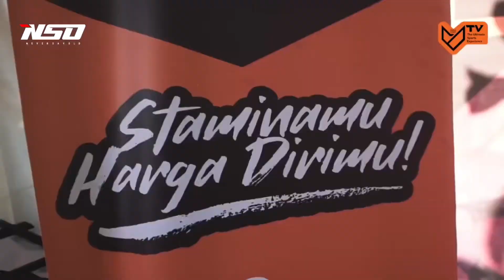Next MAT ❌ ONE DECADE SPECIAL